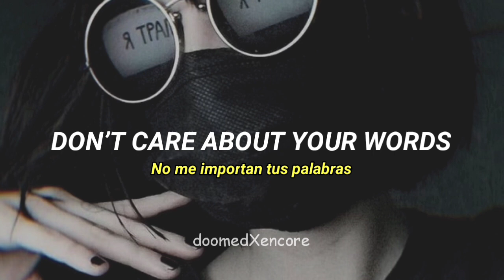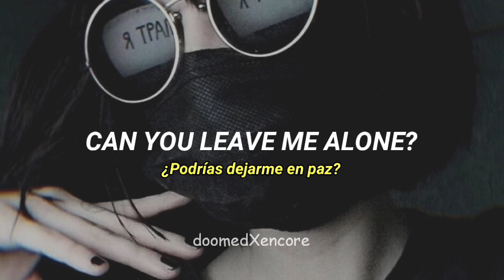Bruses - I Like 2 Be // letra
No puedo monetizar el canal, porfa considera donar algo pal fresco en mi PayPal

Bruses - I Like 2 Be ; Sub Español
Bruses - I Like 2 Be // Español
Bruses - I Like 2 Be // Traducción Al Español
Bruses - I Like 2 Be (Traducida Al Español)
Bruses - I Like 2 Be ; Lyrics
I Like 2 Be - Bruses // Letra
I Like 2 Be - Bruses ; Sub Español
I Like 2 Be - Bruses // Español
I Like 2 Be - Bruses // Traducción Al Español
I Like 2 Be - Bruses (Traducida Al Español)
I Like 2 Be - Bruses ; Lyrics

Bruses I Like 2 Be, Bruses I Like 2 Be sub español, I Like 2 Be sub español, I Like 2 Be Bruses letra, Bruses I Like 2 Be lyrics, I Like 2 Be Bruses letra, I Like 2 Be Bruses sub español, I Like 2 Be Bruses subtitulos español, I Like 2 Be

Maricoelquenosesuscriba uwu